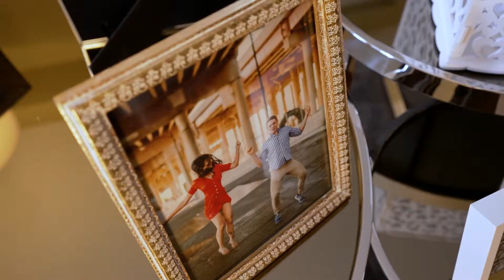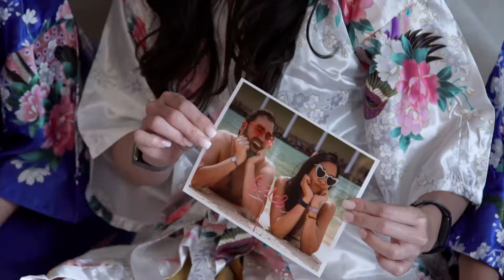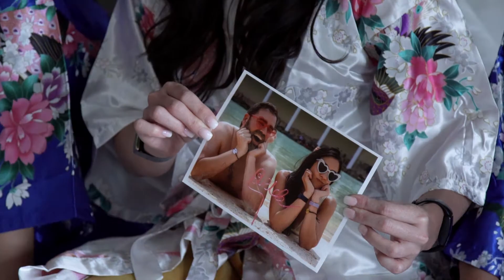Shara + John. A LEAP Wedding Film @ Cancer Survivors Garden and Odyssey Boat Cruise.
Shara + John
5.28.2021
Cancer Survivors Garden and Odyssey Boat Cruise.

Filmed by Joshua Tammaro, Jordan Lindley and Grayson Rieth
Edited by Roxanne Chong
Creative Direction by Becky Kyle